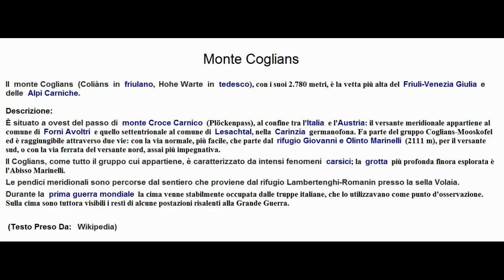Rubrica le mie escursioni Monte Coglians 2014 parte 22